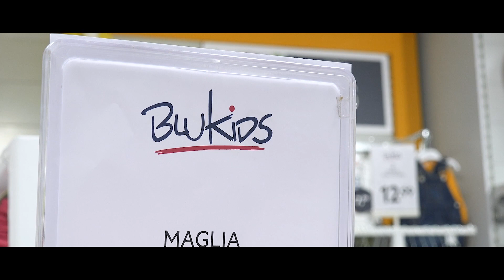TG Elba Press | 10 Novembre 2022